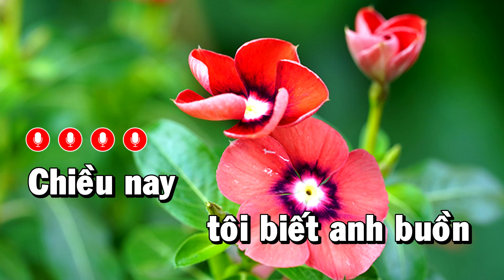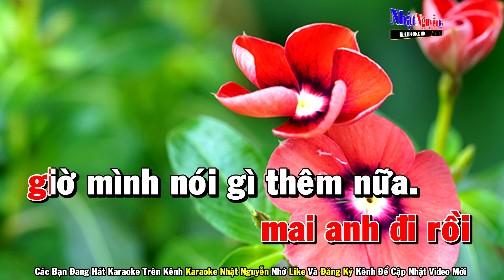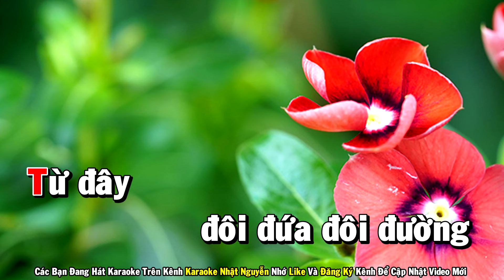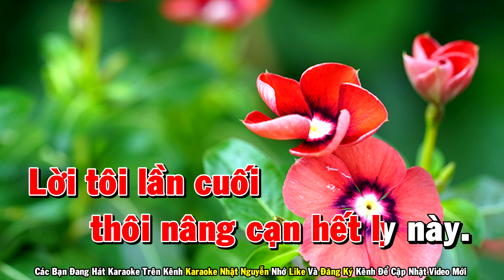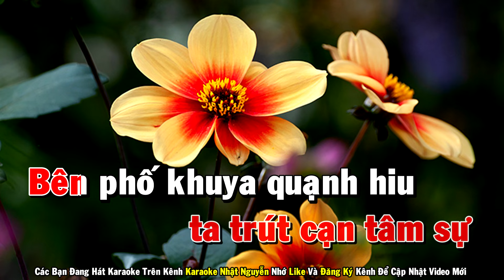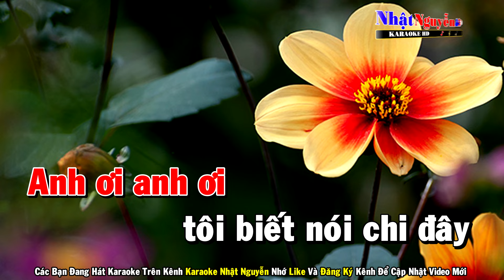Người Về Đơn Vị Mới Karaoke Tone Nữ Nhạc Sống - Beat Chất Lượng Cao - Nhật Nguyễn